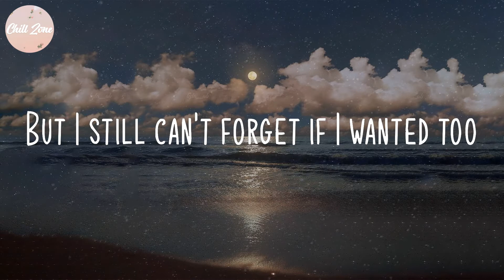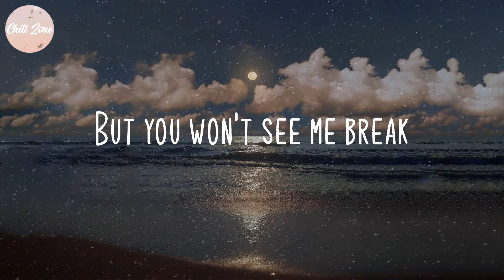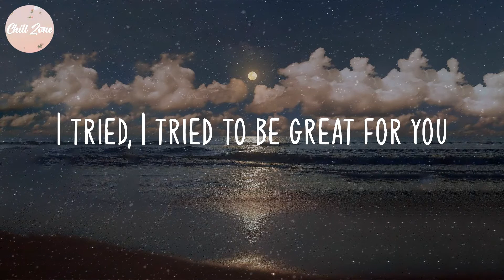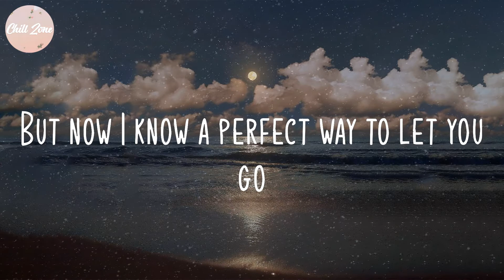Jamie Miller - Here's Your Perfect (Lyric Video)